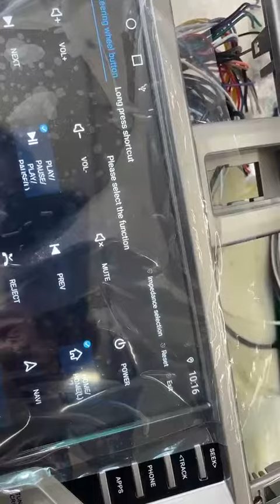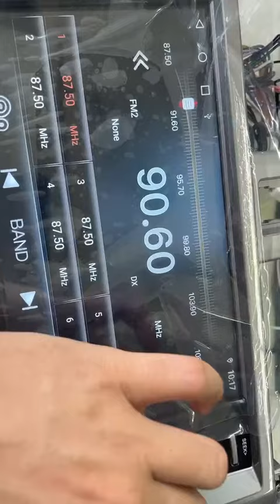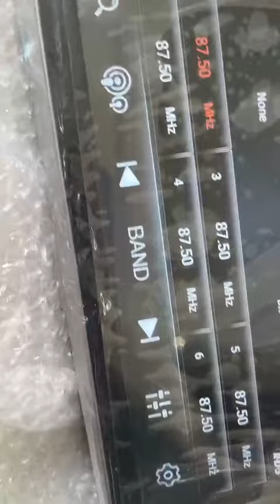T10 button learning